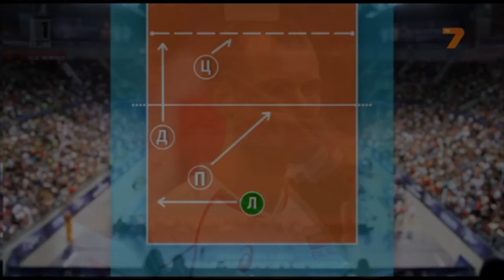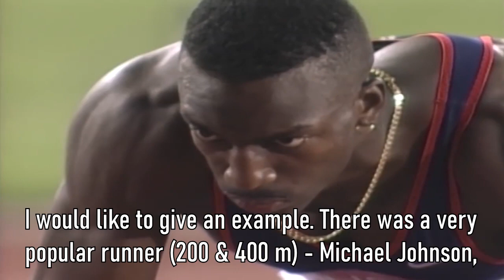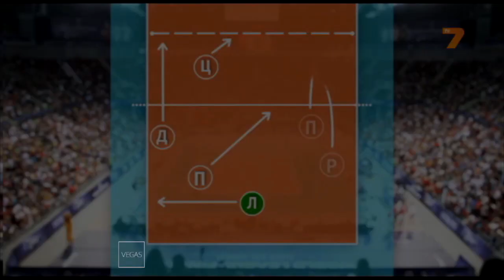What qualities do you need to be a GOOD LIBERO OR RECEIVER? | Volleyball Explained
🏐🔥  What qualities do you need in order to be a good libero or receiver? Are there actually any skills or physiological specifics which you need to have or this should be estimated individually depending on the given player? During a video-conference lecture, organized by the Bulgarian volleyball federation, the Bulgarian coach Georgi Petrov explains some of the most important things we shall know about the qualities players need to receive in volleyball. 😎
If you like our content, you can become our Patron All earnings will be re-invested in the channel.
You can listen to the podcasts of Volleyball Explained also in Spotify
All copyrights belong to the relevant holders.
🇧🇬🏐Georgi Petrov became three times a champion of Russia as a coach of the youth team of Lokomotiv Novosibirsk and was also several years an assistant coach in the Bulgarian national team. 🔥 He is a member of the newly formed coaching council to the Bulgarian volleyball federation and started applying his ideas on development of the coaches' qualification and of youth and children's volleyball. Here you can listen to my podcast with him